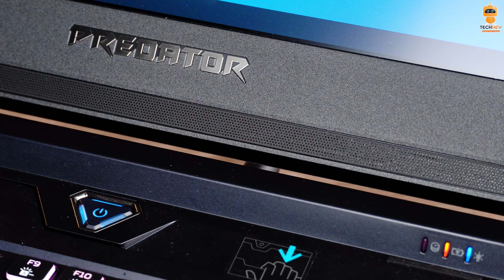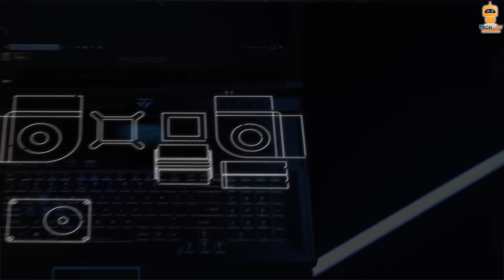Acer Predator Helios 700: Laptop 110 củ thì có gì !!!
Acer Predator Helios 700: Là một trong những triếc Laptop Gaming cao cấp đến từ Acer trị giá lên đến 110 triệu đồng. Hôm nay mình may mắn mượn được của hãng và đánh giá nhanh trên tay em nó, vì là bản sample nên chưa test game được gì nhiều, sau này sẽ có video test game của em nó. Mời anh em xem qua video để biết thêm chi tiết của chiếc Laptop này.

Laptopnew - Công nghệ mỗi ngày
- Hotline nhận review sản phẩm: 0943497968